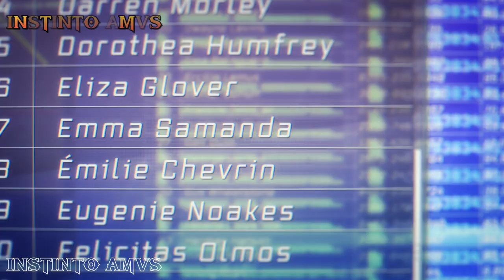Higan vs AUZA Stafs & Zai Ninja Kamui「AMV」Break My Fall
►COMMENT    ►COMENTE
►Share              ►Compartilhe
► Watch in HD 1080p
► Made By: INSTINTO AMV's